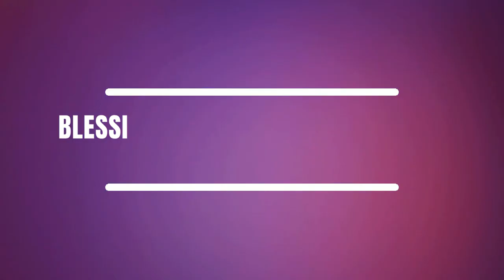Divine Blessings from Jawala Ji Temple for Rana Hospital's 10th Anniversary World Record!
Join us in receiving the sacred blessings from Jawala Ji Temple as we celebrate a decade of our monumental achievement - performing 391 piles surgeries in just 8 hours and 45 minutes. A divine moment in the journey of Rana Hospital's commitment to healing.